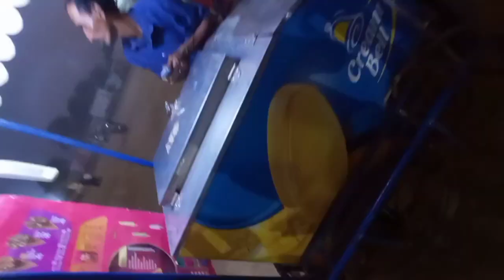Hizla Mela💖///2023🥰....^[Day-2]. Dost k sath gye 😍👥. √ Full Enjoy kiye Mela m🤗